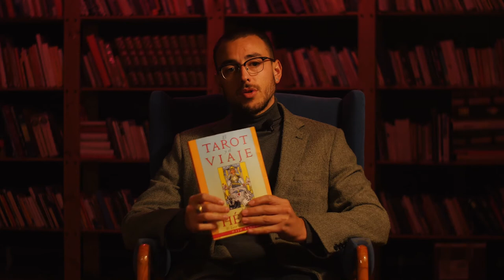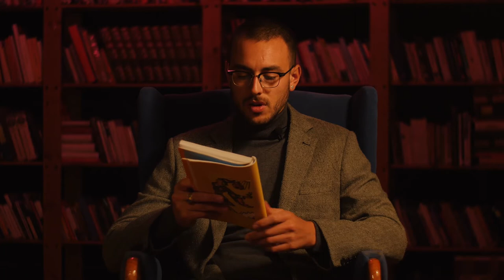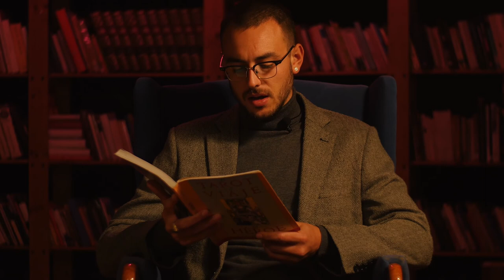El tarot y el camino del héroe: Mitología y Arquetipos | Podcast de Filosofía por Ramiro Ortiz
Hoy leo "EL TAROT Y EL VIAJE DEL HEROE" de HAJO BANZHAF.

Al final la lectura me despierta la interpretación inmediata del libro, he probado un montón de formatos para contar cosas en videos, pero al final esta me resulta la más cómoda y natural.

El mismo poder que encierra el libro se abre al leerlo, no hace falta ensayo ni preparación alguna (aunque es verdad que me interesa el tema y he leído mucho)

El fin de todo esto es sacar hacia fuera lo que aprendo, compartirlo. Me ayuda como método de estudio y como aporte a quienes me escuchan.

Mucho tiempo busqué distintos formatos, y llegué a la conclusión que el espectador recibe lo que uno siente al hacerlo. Si uno lo hace con tedio, eso es lo que llega. Si uno lo hace con amor y pasión, también.

De todas formas, si se les ocurre alguna idea, acepto sugerencias para mejorar !